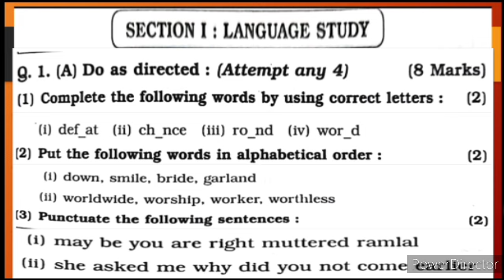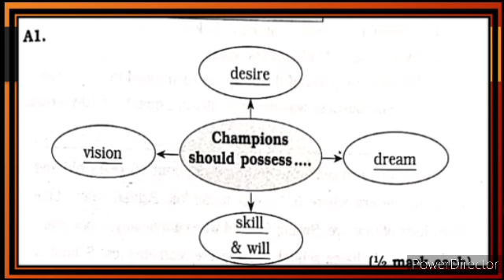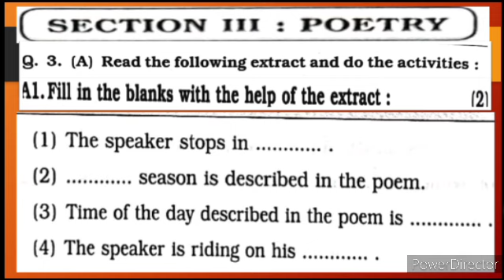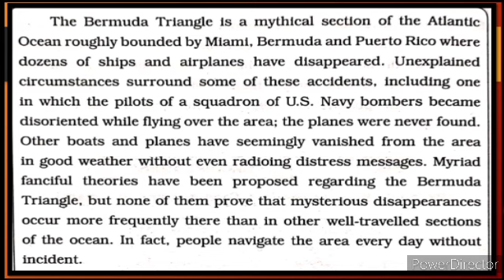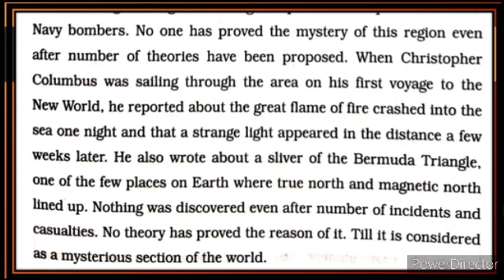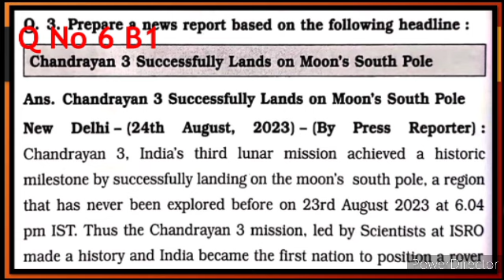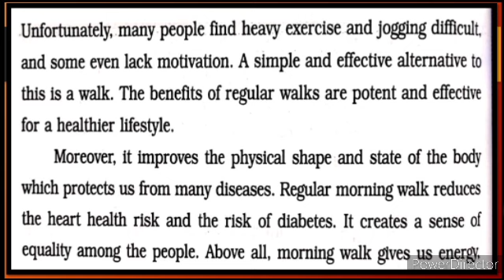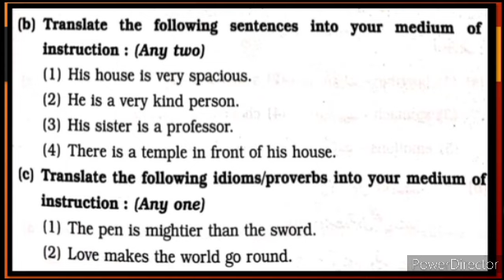10th English March 2024 Guess Paper Solved Exam Paper State Board Urdu Medium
10th English March 2023 Solved Paper Question Answer Urdu Medium State Board March 2023-24 solved Exam Paper State Board new syllabus Answer Urdu Medium xth English First Term Exam Solved Paper Question Answer Urdu Medium State Board Urdu MediumFirstTerm exam paper English 10th Urdu Medium video gives you complete
 #2023 ka Paper
guesspaper2024 solvedexampaperStateBoard
Explanation in Hindi Urdu for students of 10th English SCERTQuestion Bank Solved Exam Paper Question Answer Urdu Medium State Board english Guess paper English 10th Urdu Medium ideo gives you complete class Ch 2.4 An Epitome of Courage. This video is useful for students of SSC English subject Urdu medium school. This video helps students of Xth class Urdu medium school of English language learners to understand learn more about the chapter.
Urdu medium channel by sir Abdul sattar khan provide quality online education for students of 10th cl